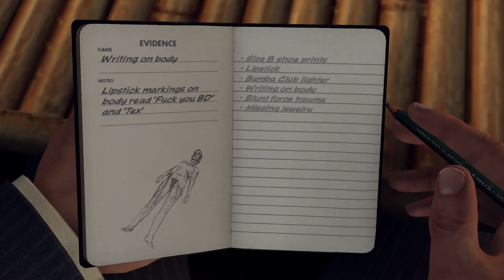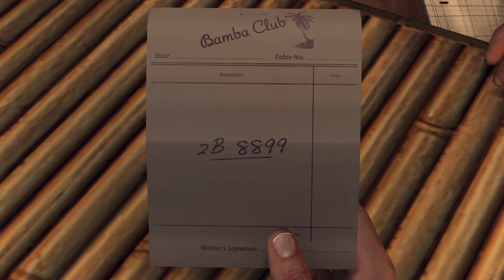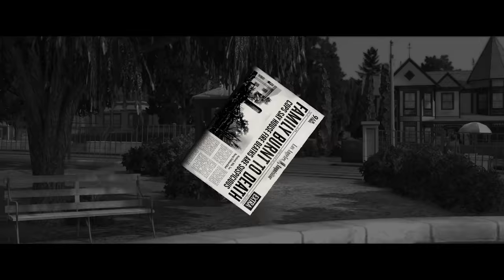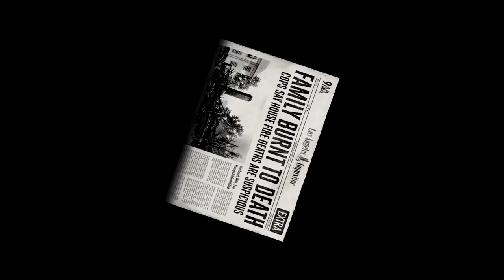First Murder Case! ▶ LA Noire Gameplay 🔴 Part 10 - Let's Play Walkthrough